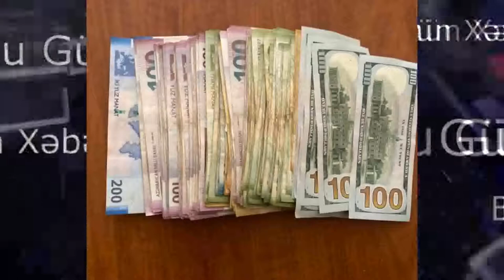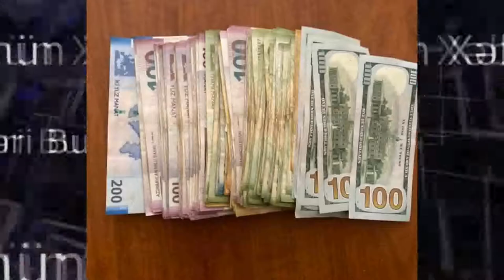Qonşusunun evindən 20 min manat oğurladı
Göyçay rayonunda qonşusunun evindən 20 000 manat oğurlayan şəxs saxlanılıb.
Daxili İşlər Nazirliyinin (DİN) Mətbuat xidmətinin Şəki regional qrupundan Yeniavaz.com-a verilən məlumata görə, nazirliyin “102” Zəng Mərkəzinə Göyçay rayonunun Potu kəndindəki evlərin birindən 20 000 manat pulun naməlum şəxs və yaxud şəxslər tərəfindən oğurlanması barədə müraciət daxil olub.
Daxil olan müraciət əsasında polis əməkdaşları tərəfindən hadisə yerinə baxış keçirilib, zəruri əməliyyat-istintaq tədbirləri həyata keçirilib. Keçirilən tədbirlər nəticəsində cinayət əməlini törədən şəxsin zərərçəkmişin qonşusu, Potu kənd sakini Şəmil Əmrahov olduğu müəyyən edilib və o, şübhəli şəxs qismində saxlanılıb.
Saxlanılan şəxs ifadəsində törətdiyi cinayət əməlini etiraf edib və oğurladığı pulları özünə məxsus bağ sahəsində ağacın dibində gizlətdiyini bildirib. Pullar həmin yerdən götürülüb və maddi sübut kimi istintaqa təqdim olunub.
Faktla bağlı Göyçay Rayon Polis Şöbəsinə cinayət işi başlanılıb, istintaq aparılır.

Səhifəni ziyarət et

Səhifəni ziyarət et

Səhifəni ziyarət et